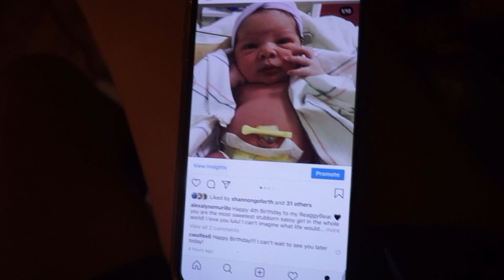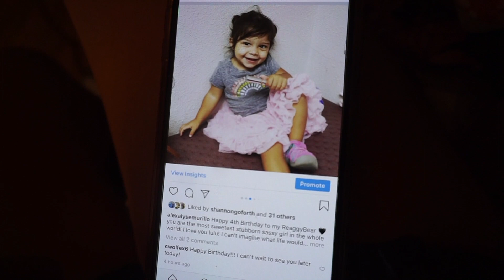Austin Turns 7 & Reagan Turns 4 | Birthday Vlog | Alexandra Murillo